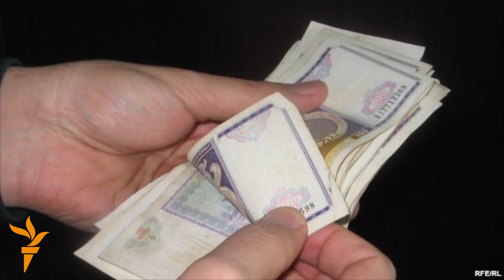Қаршилик пенсионерлар нега пенсия олa олмаяпти?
Қаршилик пенсионерлар уч ойдан буён пенсия ололмаяпти. Ҳар замон почтага келтириладиган бир тутам пенсия 5-6 кишидан ортмаяпти. Почта эшигида куну-тун қоровуллик қилаётган пенсионерлар тарвузи қўлтиғидан тушиб уйига қайтмоқда.

Қаршилик пенсионерлар сўнгги пенсиясини бундан уч ой муқаддам, март ойида олишган эди.

Бу ҳақда исми сир қолиш шарти билан Озодликка гапирган қаршилик биринчи гуруҳ ногиронига кўра, фақат пенсияга яшайдиган одамлар жуда оғир аҳволга тушиб қолди:

- Мана июн бошланди. Ҳали апрел, май ойлари турибди. Биринчи гуруҳ ногирониман, кўзим ожиз. Икки нафар вояга етмаган болам бор. Уч ойдан буён қийналиб кетдик. Таниш дўконлардан қарзга озиқ-овқат оляпмиз. Пенсиямиз чиқса қарзни ёпамиз. Марказий Банкнинг ишонч телефонига қирқ марта телефон ҳам қилдик. Лекин аниқ жавоб айтишмайди, "ҳа чиқади, ҳа беради", дейишдан нарига ўтишмайди, деди биринчи гуруҳ ногирони.

Қарши шаҳрида истиқомат қиладиган 32 ёшли Гулсара ҳам ногирон боласига нафақа пулини уч ойдан буён ололмаётганидан шикоят қилди:

- Апрел ойидан буён ҳеч нарса йўқ. Почталондан сўрасак, "банкка борсам, бир ярим-икки миллион сўм пул беряпти, холос. Буни мен 3-4 одамга тарқатяпман холос", деяпти. Ҳеч ким буни сабабини очиқ айтолмаяпти, деди Гулсара.